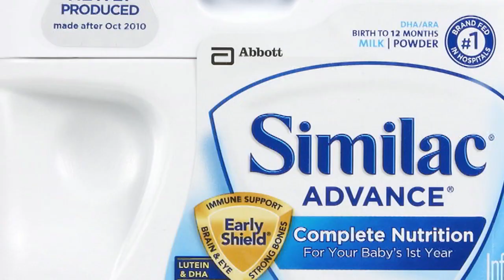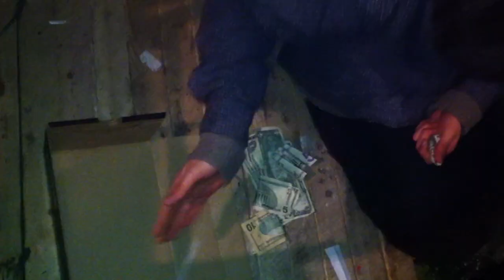Quartersnacks: A Tribute To Spending It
2 Chainz tacked on T.I. to the original "Spend It" to a create a "remix." We tacked on 2 Chainz (and Palace, and Theotis Beasley) to our "Best of 2011" clip to create a remix.